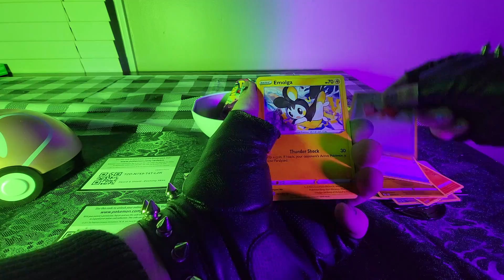Son does Pokémon card thing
Son did good!!